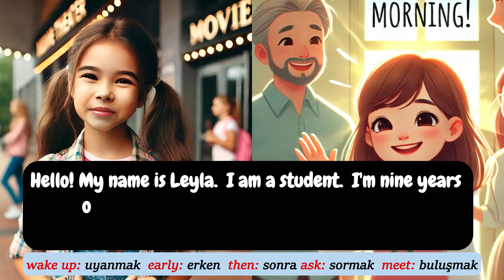Greetings Cinema Fun - 3rd Grade Unit 1